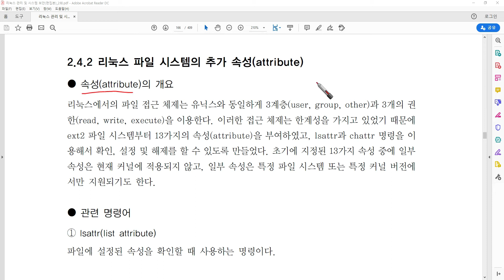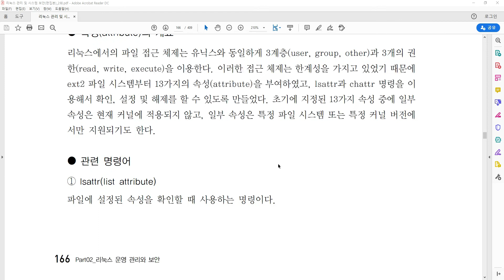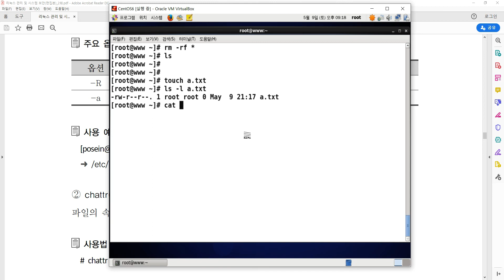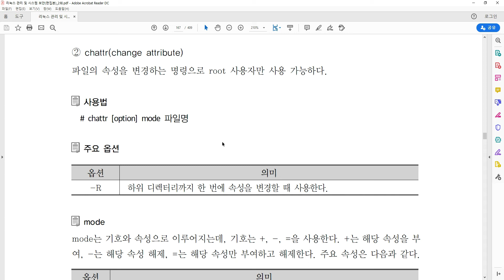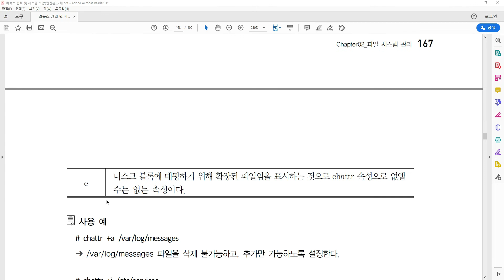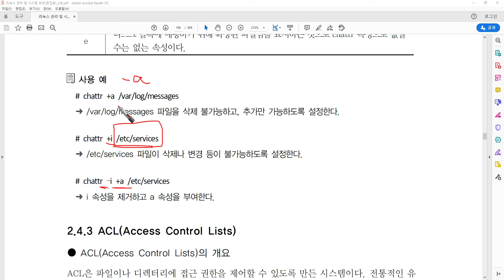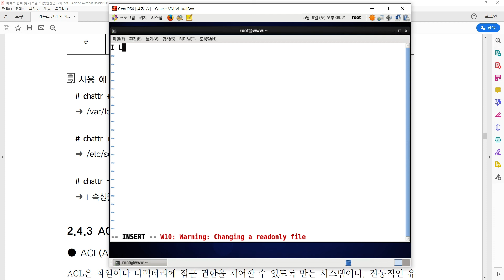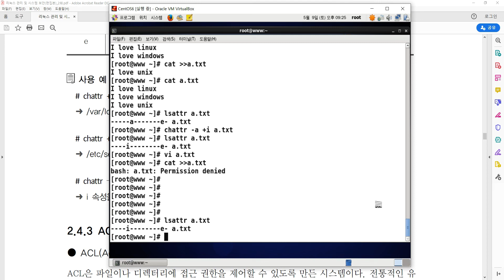파일 시스템의 속성(attribute)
[리눅스 관리 및 시스템보안(2쇄)]
Part 02. 리눅스 운영 관리와 보안
 Chapter 02. 파일 시스템 관리
  2.4 파일 시스템 관리 및 보안
   2.4.2 리눅스 파일 시스템의 추가 속성      (10:22)   p. 166~168